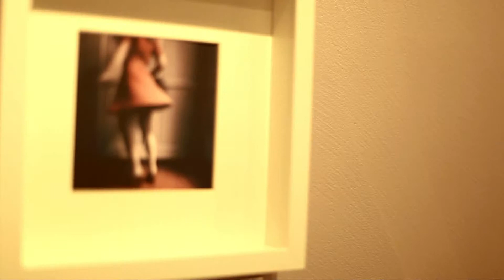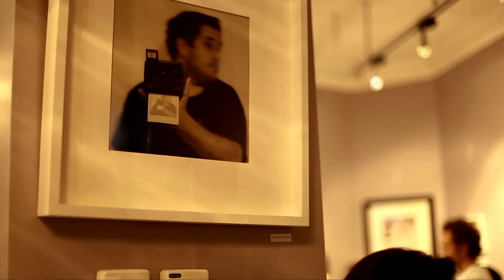Cahuate Milk - Ca Dépend Des Libéllules